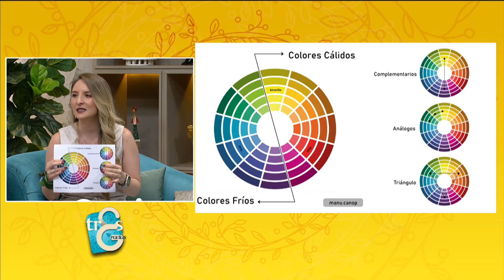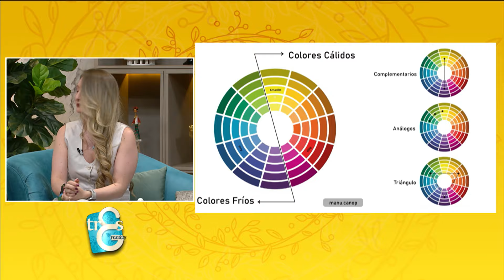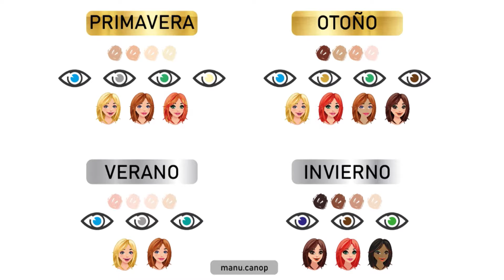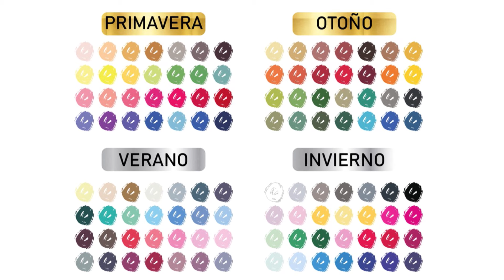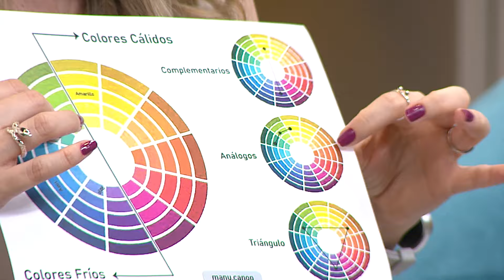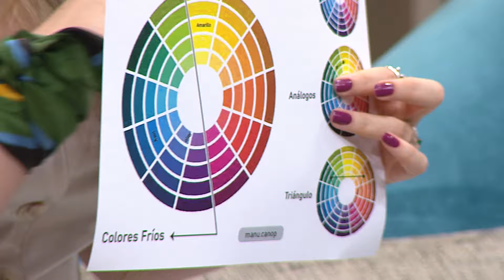Estaciones de temporada aplicada al vestuario - Las Tres Gracias